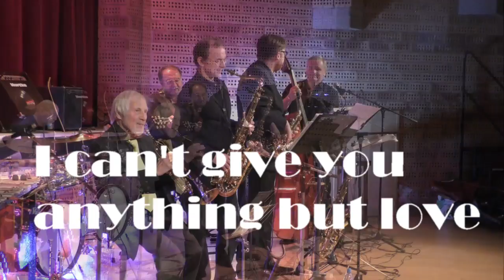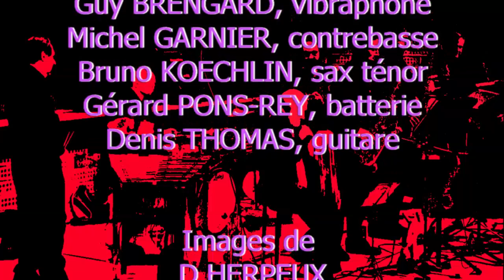Programme : les classiques du jazz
VIBRAJAZZGROUP : un programme classique